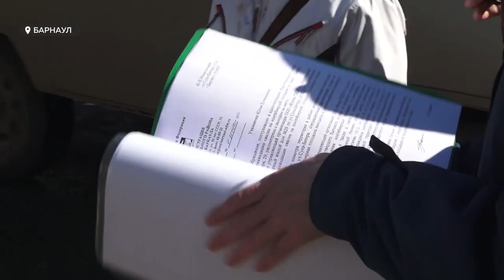Большой мусорный бак "держит в страхе" жителей Индустриального района Барнаула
Дело в том, что контейнерная площадка, по словам людей, частично выходит на проезжую часть рядом с пешеходным переходом, по которому ежедневно передвигается большое число людей, в частности, школьники. Почему бак установлен в столь странном месте? И почему его не переносят в другое, более безопасное?